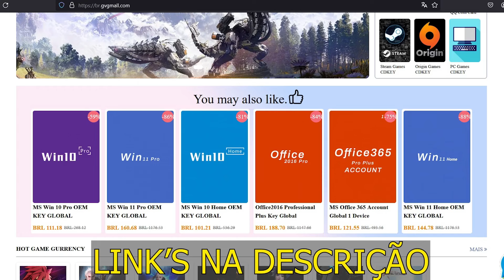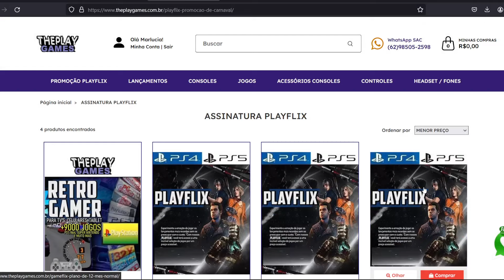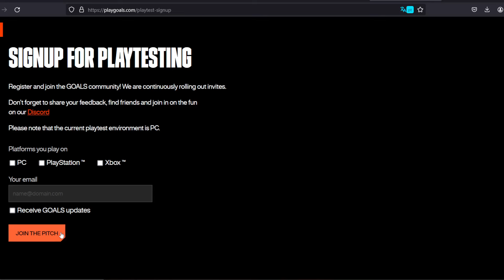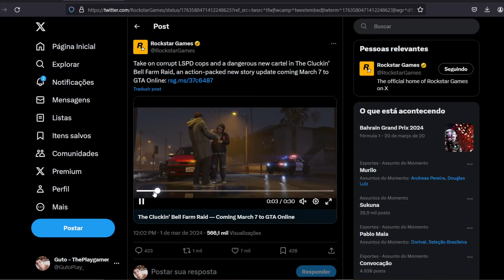C0RRE !! CÓDlG0 GR4TlS PRA RESGATAR NO PS4 E PS5!! JOGO ANTECIPADO e NOTÍCIAS GAMER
No vídeo trago notícias gamer